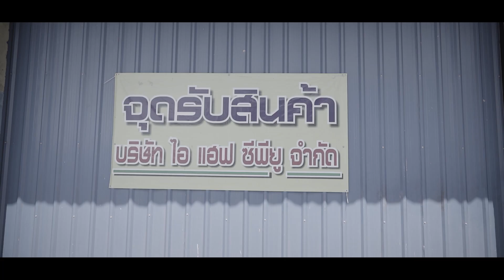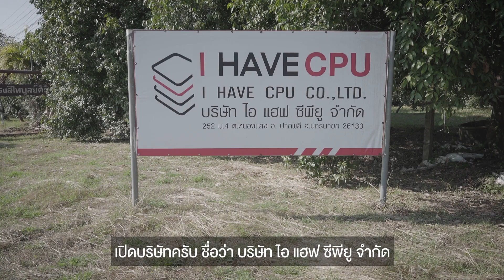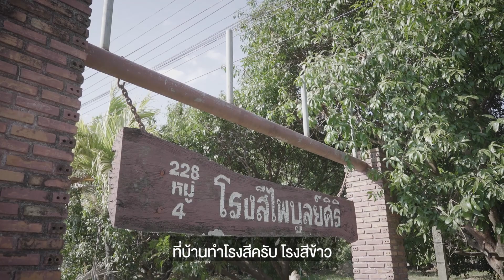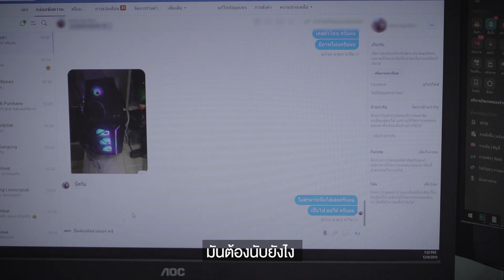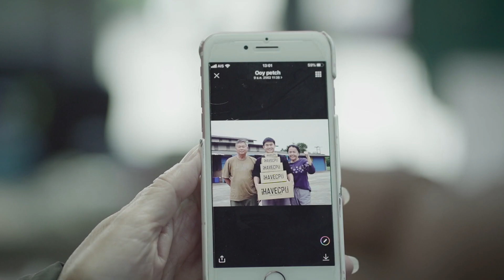เข้าใจ เข้าถึง พัฒนา - i Have CPU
เข้าใจ - ในสิ่งที่กำลังทำ
เข้าถึง - ในสิ่งที่ต้องการ
พัฒนา - ต่อยอด ไม่หยุดนิ่ง
แนวทางสู่การพัฒนาที่ยั่งยืน